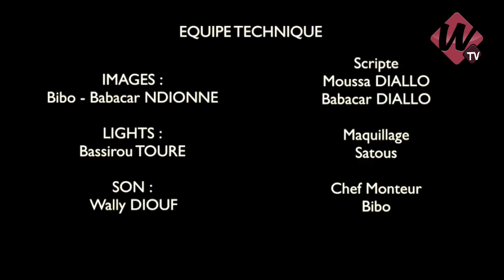Lijenti Tabaski - Spécial Sanekh - Episode 02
Lijenti Tabaski ak sa nekh - Episode 03
 Retrouvez l'épisode via le lien ci dessous...